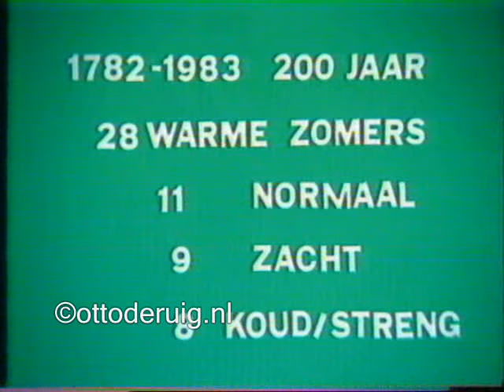Weerman Jan Pelleboer 1983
Tros tv
Source: Philips vcr n1702
Tape: Basf lvc60